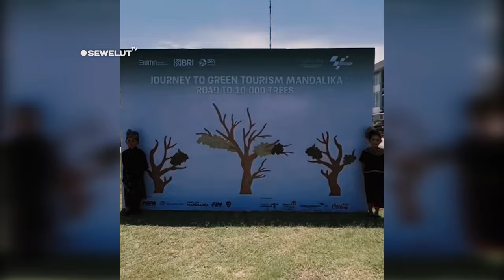PEDULI KAWASAN MANDALIKA ❗ PEMBALAP MotoGP RAME-RAME TANAM POHON BERSAMA WARGA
Para pembalap tampak antusias selama acara berlangsung. Meski terbiasa berada di lintasan balap, kali ini mereka menunjukkan keterampilan berbeda dalam menjaga bumi dengan menanam pohon. Mereka berharap aksi ini tidak hanya menjadi simbol, tetapi juga memberikan dampak nyata bagi keberlanjutan lingkungan di Mandalika dan sekitarnya.
Salah satu pembalap menyatakan bahwa kegiatan ini merupakan momen yang istimewa karena memberikan kesempatan untuk berkontribusi secara langsung terhadap lingkungan di luar sirkuit. "Ini adalah pengalaman yang berbeda, dan saya senang bisa berpartisipasi. Saya berharap pohon yang kami tanam hari ini akan tumbuh besar dan menjadi simbol kepedulian terhadap lingkungan," ujarnya.
Penanaman pohon ini menjadi bagian dari serangkaian kegiatan MotoGP 2024 di Mandalika yang tidak hanya berfokus pada balapan, tetapi juga mencakup upaya pelestarian lingkungan dan pemberdayaan masyarakat lokal. Kawasan Mandalika sendiri merupakan salah satu kawasan yang terus berkembang dengan tetap menjaga keseimbangan antara pembangunan dan lingkungan.